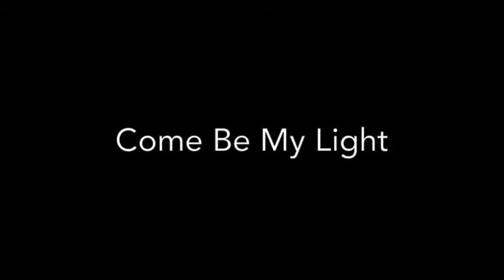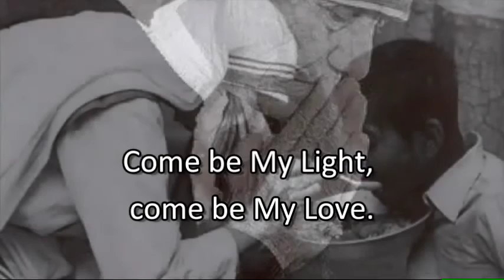Come be my light - Saint Teresa of Kolkata - old version